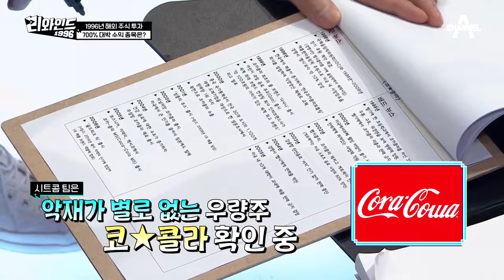월트 디즈니VS맥도날드VS월마트VS코카콜라 중 대박 수익 종목은?! | 리와인드 20회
지금까지와는 다른 매도 방식!
기업을 선택한 후 매도 시점을 선택한다고...?

시간을 달리는 게임!
리와인드 매주 수요일 밤 9시 50분 방송